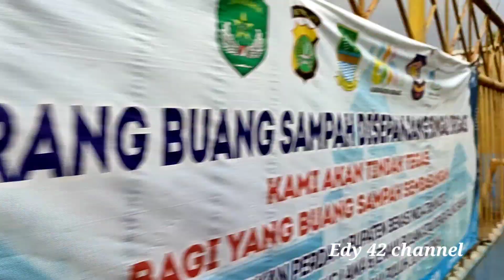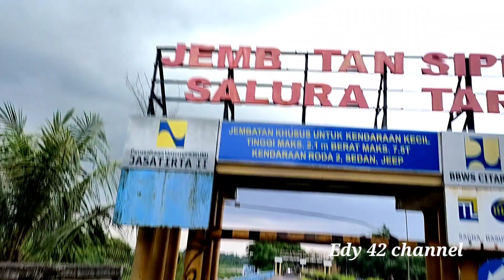Misteri Kalimalang tampak terputus | Kali malang | Tahun berapa di bangun kalimalang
ini adalah video yang ada di pertemuan Kalimalang dengan kali cibeet yang ada di perbatasan Bekasi dengan Karawang.
ada sebuah keunikan karena ketika kita menyusuri jalan Kalimalang tiba-tiba Kalimalang itu terputus namun setelah terputus dengan kali yang besar yaitu kali cibeet, dan  Kalimalang sambung kembali.